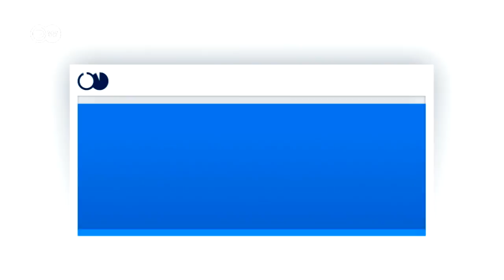Conheça os pontos turísticos de Budapeste com o ônibus anfíbio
O ônibus inicia o trajeto pelos principais pontos turísticos da cidade antiga, como a Basílica de Santo Estevão. Do centro, segue em direção ao rio para o auge da viagem: o famoso splash. Ao som de uma trilha apoteótica, o ônibus desce a rampa rumo à água. Da água, os turistas ganham uma nova visão da cidade e dos centros históricos dos distritos de Buda e Peste. No lado de Buda, o famoso Castelo de Buda, o maior edifício da Hungria. Na margem de Peste, fica o notável edifício do parlamento, com 268 metros de comprimento.